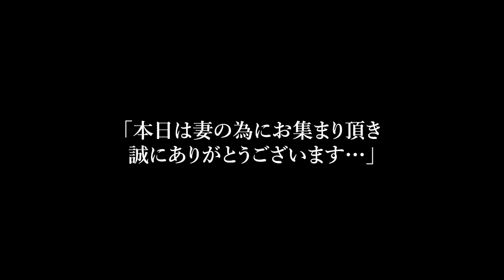【スカッと】姑が他界したと狼狽する夫「お前は葬式に来るな！」なにか怪しいので葬儀場へ行くと、夫「妻の為にお集まり頂き…」私「は？」→実は…【修羅場】